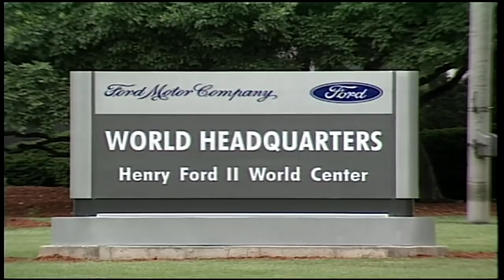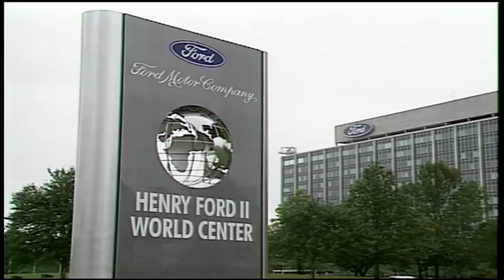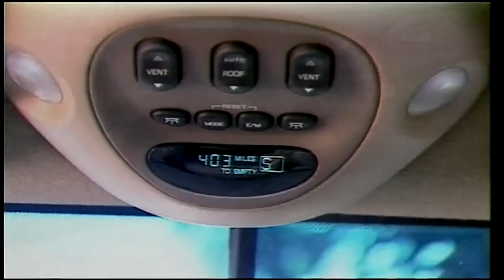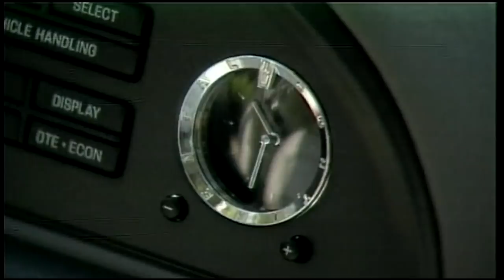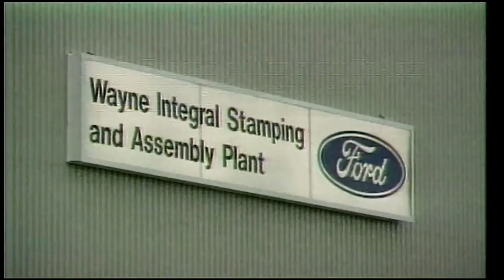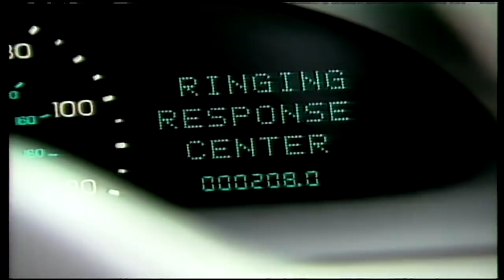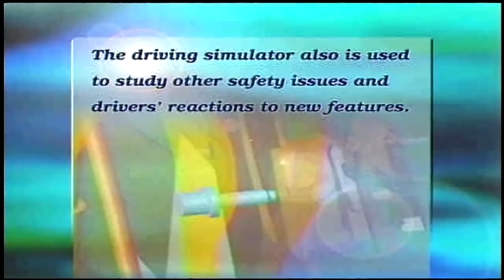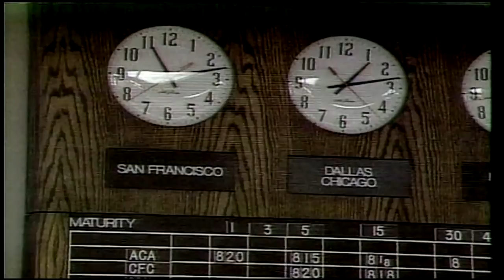1998 Ford Motor Company stock footage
Here is 1998 stock footage of Ford Motor Company, including the automaker's North American products from that year.